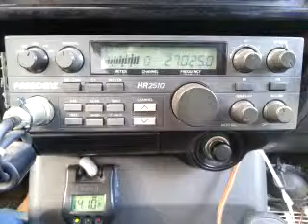07-28-2015 ModSqd StonePonyGA